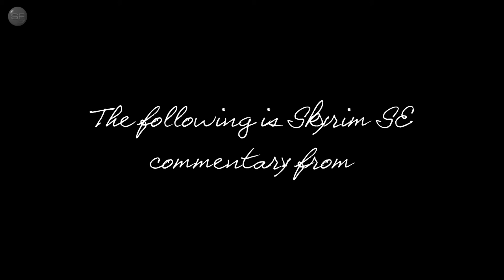SKYRIM SE: What Mods Don't Work With Bruma?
NMM 0.80.14
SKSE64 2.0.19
ENBSeries v0.452

2335 Extra Enemies
3D Junipers
3D Snowberries
83Willows - JENASSA
Aela Facelift
AI Overhaul
Amulet Evangelism
ApachiiSkyHair
Arduous Ancestry
Aroused Sexy Idles DAR
Artefakes Unique Artifacts Replacer
Axe's RS Children
Bathing Beauties - Luxury Suite
BeastHHBB
Better Companions Living
Better Stealing
Better Stealth AI for Followers
Better Telekinesis
Blood Horker
Bruma Outfits for Skyrim Imperials
CC's Enhanced Ore Veins
Classic Dragonborn - Main Menu Replacer
Cloaks of Skyrim Retextured
Cobb Encumbrance
Companion Yngvarr
Convenient Reading UI
CoverKhajiits
Cure Disease Removed From Shrine
Cyan's Dynamic Combat
DAR - Onehand Melee Exhaustion
Darkened Dungeons
Dawnguard - Tweaks and Enhancements
Deadly Spell Impacts
Deathbell HD
Diverse Skyrim
Diverse Werewolves Collection
Dragon Fodder
Drunks of Skyrim
Dunmeri Outfits for Skyrim Dunmers
Enhanced Enemy AI
Enigma Voices
Ennead Shadowmarks
Extended Encounters
Faendal Facelift
Falling Gildergreen Petals
FEC - Frozen Electrocuted Combustion
Female Briarhearts
Forsworn Skinchangers
Get Snowy
Hott Ildari
Hott Witches
Hypothermia Plus
Immersive Interactions
Immersive Needs
Immersive Patrols
Improved Torches
Indecent Exposure - Immersive Naked Reactions
Inigo
Just Rigmor
KS Hairdos
Lantern Torches
Limited Leveling
Lucien
Minimalistic Follower Framework
Minimalistic HUD
Missives
Mjoll Facelift
More Werewolves
moreHUD
Northfire's Skidmarks
Old Vanilla Males and Females
Ordinator
PC Head Tracking
Pretty Animated Potions - Small Bottles
Pumping Iron
Puzzle Variations
Quick Inventory
QuickStart3 v1.6
RaceMenu
RBEs Enhanced 1st Person Camera Bob
Real Feeding
Reasonable Silver Hand
Sanguis - An Oblivion Font
SavrenX Crispy Dragon Bones
Secret Underforge Entrance
Seranaholic v1.1
SexLab Romance
Silver Hand Armored
Simple Female Running Animation
Simple Horse
Skyrim Reputation
SkyUI5_2 (MCM 4)
Slip off Slopes
Smaller Moons
Smooth Combat - Non Combat Animation System
Sneak Animation
The Hairstyler
Thalmor Overhaul
To Your Face Redux
Unequip Quiver
Urzul
USSEP
Veydosebrom Regions
Werewolf Companions
Wergild Depreciation
Wet and Cold
White Chickens